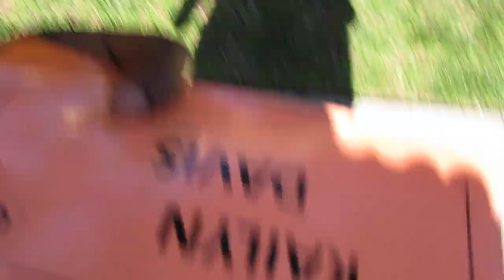She Forced ME! | You Learned What! | Why Spend Money Use a Sheet | Mommyandkailyn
HI DAISIES HERE IS WHERE YOU CAN GET TO KNOW US ALL YOU HAVE TO DO IS OPEN. READ. AND WATCH ME IN 1080HD

If yes, than GREAT! If not... Theres nothing to it... All you have to do is hit the subscribe Button and don't worry its free:) This well only notify you when we post a Vlog or video!
Would You Like Your Own personal INTRO & OUTRO for just $20.00??

Vloggin Camera & editing softweare:
Viva Video Pro app (for Android or IPhone)
Movie Maker
PocketvVideo